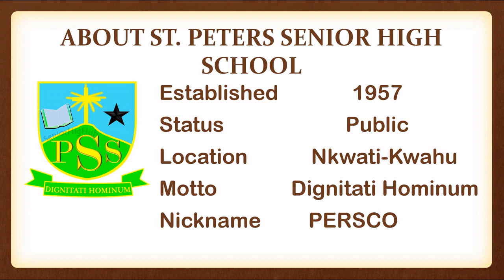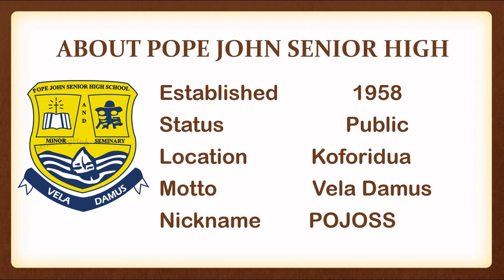BOYS SENIOR HIGH SCHOOLS IN EASTERN REGION OF GHANA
Hello and welcome to Itenert, This video shows the  BOYS SENIOR HNIGH SCHOOLS IN EASTERN REGION OF GHANA.